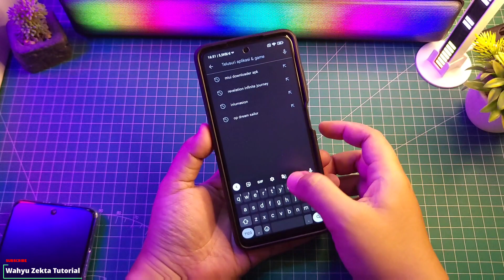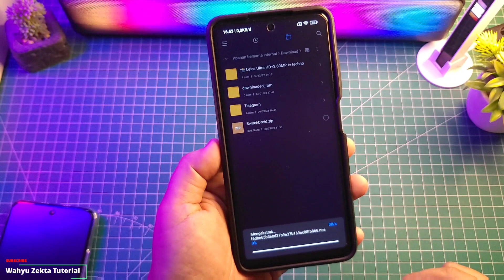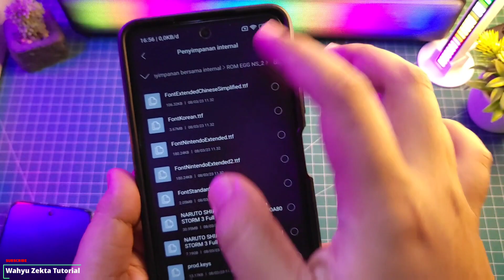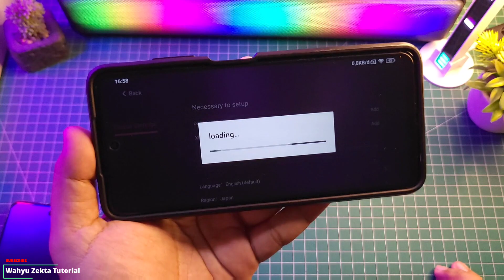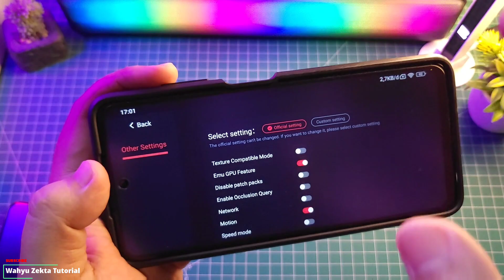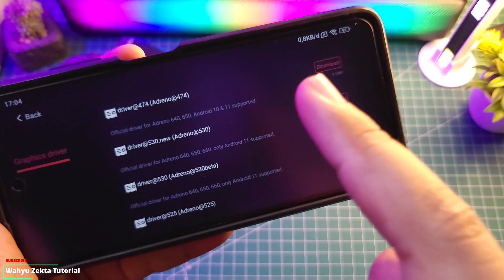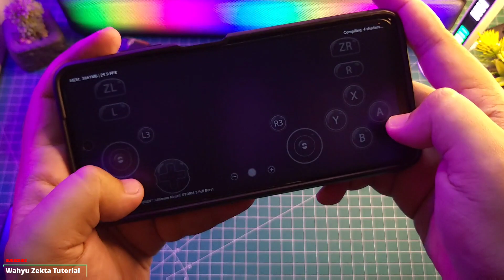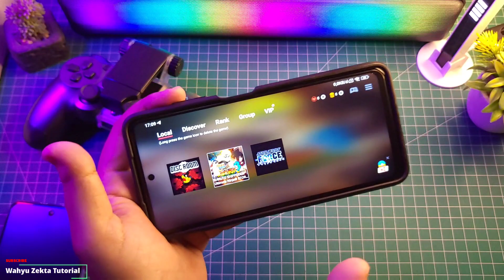TERBARU! Cara Main Egg NS Di Semua HP Android Test on Poco X3 Pro! FULL TUTORIAL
Video kali ini saya share cara Main Egg Ns Emulator di Semua HP Android Bisa ni Gaes disini saya buat FULL TUTORIAL Jadi Perhatikan Sebaik Mungkin Step by stepnya  Selengkapnya yuk langsung ke videonya..

TUTORIAL UNLOCK GPU SETTING TERBARU :
Cara fix tidak bisa aktifkan Debuging usb kemanan :

Produk yang pernah saya pake :
OFFICIAL GRUP WAHYU ZEKTA OFFICIAL